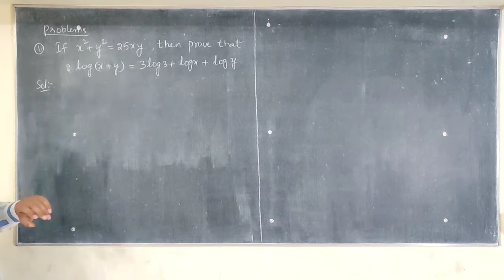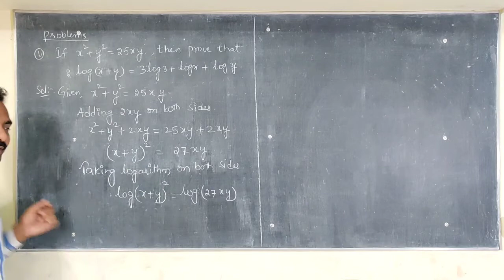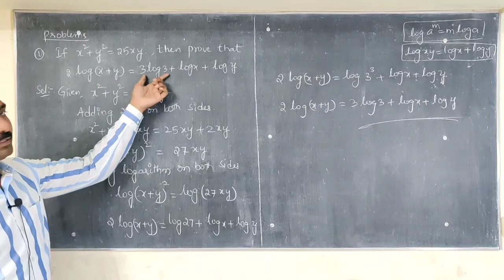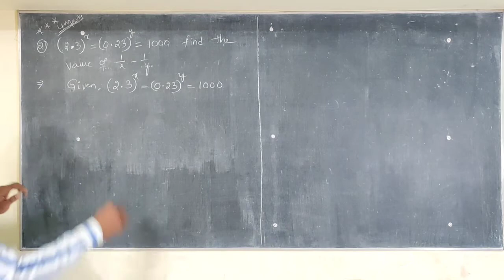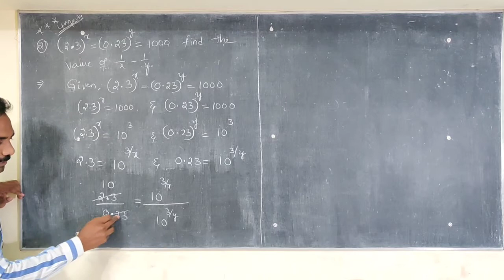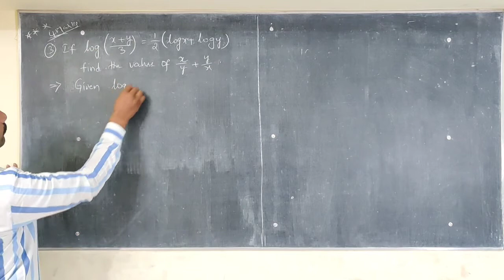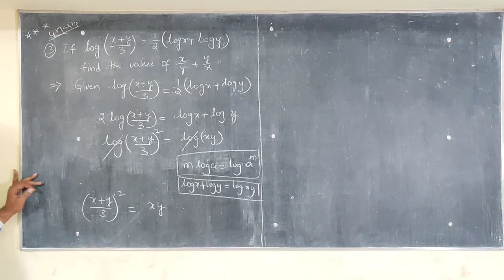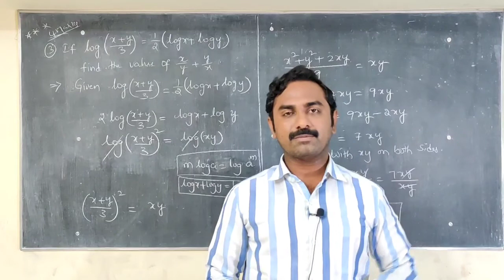REAL NUMBERS (PART - 5) // 10th class/LOGARITHMS || MATHEMATICS IN EASY WAY//CBSE MATHS//ANWAR SIR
IQ ACADEMY
                   JOIN GAIN KNOWLEDGE

                    IQ ACADEMY

ADDRESS :-

KADAPA.
ANDHRA PRADESH

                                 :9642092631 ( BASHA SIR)